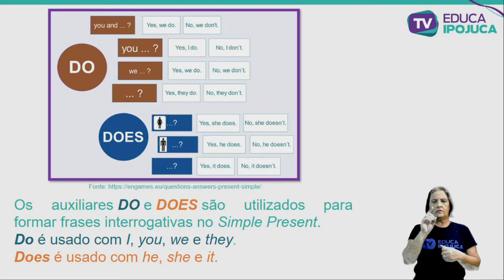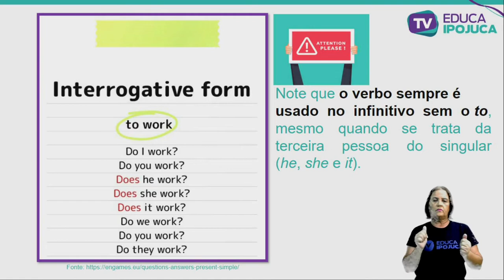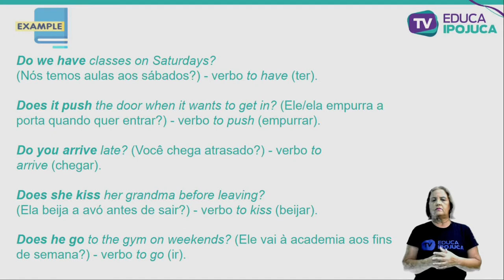INGLÊS - EJA III - SIMPLE PRESENT - QUESTIONS WITH DO DOES - AULA Nº010